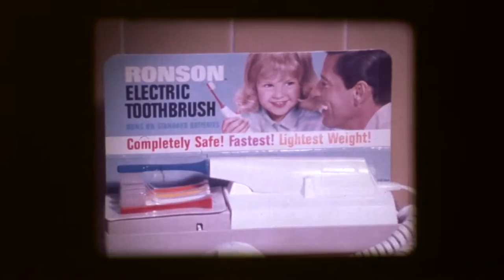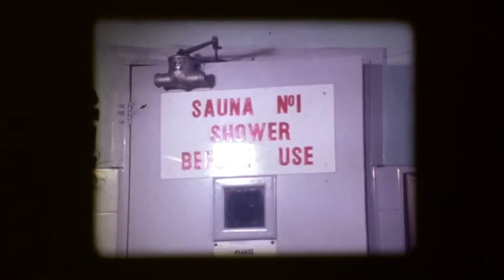The Light in the Jungle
The work of Adventist medical missionnaires in Papua New Guinea in the 1960s. WARNING: This film contains language that is no longer considered politically correct, graphic images of medical procedures and nudity (indigenous setting).